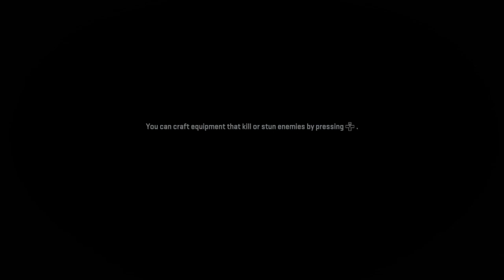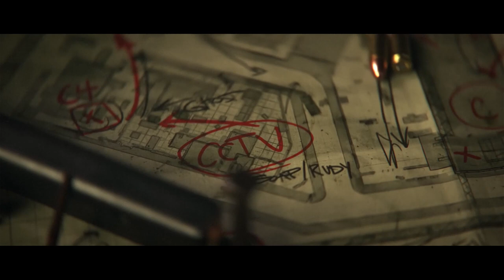FREEING team mates from......... PRISON........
So today we are rescuing team members from a prison!

Gallery ID: Herald Sims

FAQ
What do I use to record??
Xbox Gamebar free with Windows or Filmora
What do I use to edit?
My noise cancelling App?
Recording headset?
I use this headset because it works with noise cancellation through the krisp app